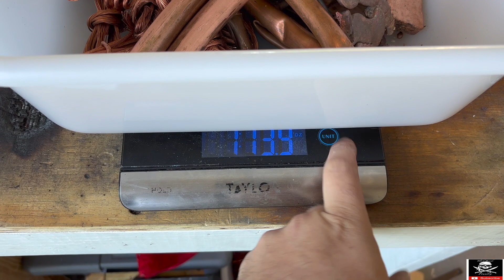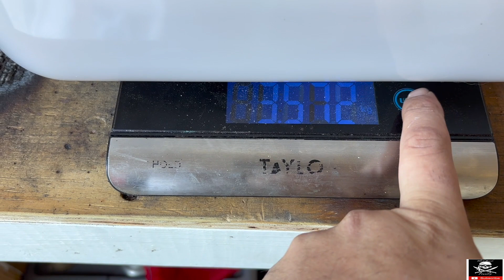Copper melt from shop cleanup - ASMR -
This weeks video is me cleaning up my shop and making room for an exciting new project in next weeks video. Have a wonderful weekend ill see you next Tuesday!